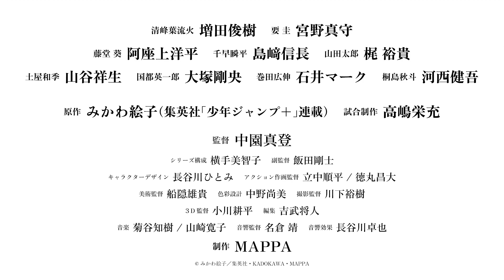Boukyaku Battery - Official Teaser Trailer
Broadcasting begins in April 2024.